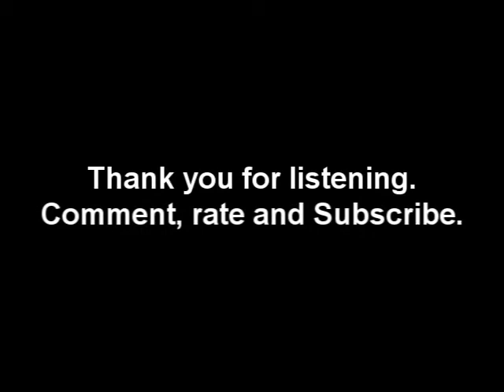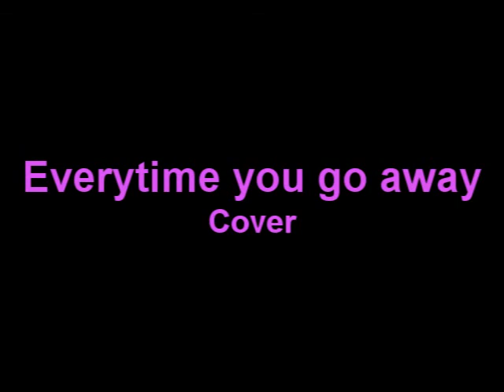Everytime you go away Cover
"Everytime You Go Away" is a song written by Daryl Hall and covered by Paul Young in 1985. The original appeared on Hall & Oates's 1980 album, Voices, although it was not released as a single. Hall & Oates also recorded it for their 1985 concert album Live at the Apollo. Young's version hit number one on the Billboard Hot 100 on July 27, 1985.

Cover done by Vladimir and Mark.

--How we recorded--
We used a multi-effect processor made by DigiTech.
The model is RP350.
We also used a sound editing software called, Cakewalk Music Creator.

--What did we record--
Rhythm Guitars
Solo Guitars
Bass Guitar
Adding Guitars
Background Effect Guitars
Background Add Guitar

--Note--
Only thing we did not record are the beats, it comes with the program or with the processor(RP350).